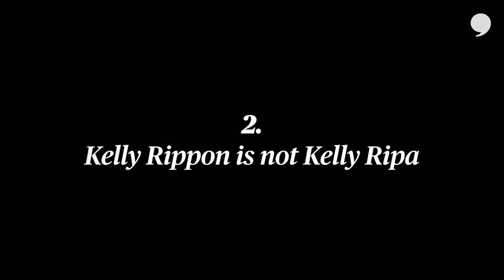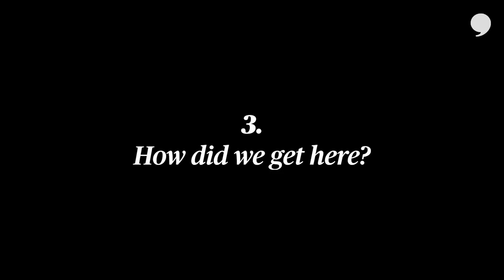Adam Rippon and his mom share three stories for Mother’s Day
This Mother’s Day, lets reflect on that one time that Adam Rippon’s mom had too much bottomless mimosa.

Also, that time Kelly Rippon was mistaken for Kelly Ripa. It happens.

And finally, Adam tells his mom the moment he realized how important she was on his journey to the Olympics.